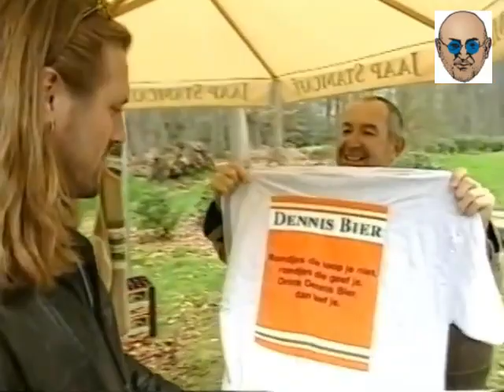Een jonge John de Wolf!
Harry is druk met het brouwen van Dennis bier en vraagt John de Wolf om te komen proeven. Maar ook kijken ze samen terug naar beelden uit het videoarchief.

De Regenjas | 2000

Johannes Hildebrand (John) de Wolf (Schiedam, 10 december 1962) is een Nederlands oud-profvoetballer en voetbaltrainer. Sinds 30 oktober 2019 is De Wolf actief als assistent trainer bij Feyenoord.